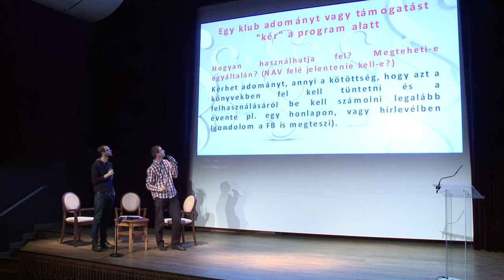Mozi a Vigadóban - A filmklub-mozgalom múltja és jövője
Vetített film:
Nagy Ernő: Ínyencek mozija (2015)

A vetítést követő beszélgetés résztvevői: dr. Kucsera Tamás Geregely (MMA főtitkár); Buslig Eszter, Labáth Viktor, Farkas Edit, Oláh Klaudia, Pethő Zoltán, Polyák Albert, Susovitch Erika, Tóth Cecília

2016. február 16.